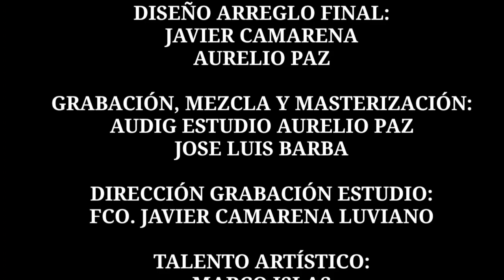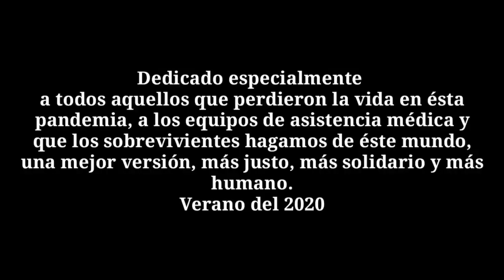Fuerza México / VideaPlataforma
Te presentamos la canción de Fuerza México.

Lyrics:

Música
El origen te marco
La fusión de dos culturas
Dos historias que apariaron mi Nación
Una raza que surgió del mestizaje
Con carácter, con orgullo Y con coraje
En un solo corazón. . .
Fuerza México
El camino es adelante
Que la sombra no te espante
Ni la obscuridad
Fuerza México
Que tu espíritu Guerrero, le demuestre al mundo entero tu grandiosidad
Fuerza México. . .
Podremos doblar las rodillas más
Nos mantendremos de pie
Nuestra gente necesita
Caminar hombro a hombro
Para encontrar la Fé
Otra vez. . .
Fuerza México
Compartamos este cielo
Somos corazón fraterno
Con la humanidad
Fuerza México
Somos la pasión despierta
Destinada a la grandeza, con la eternidad
Fuerza México
Que la sombra no te espante, ni la obscuridad
Fuerza México
Fuerza México
México
Creo en tí. . .

Elenco:

PRODUCTOR Y DIRECTOR GENERAL:
FRANCISCO JAVIER CAMARENA LUVIANO

ARREGLO MUSICAL Y MAQUETA:
JOSÉ MARTÍNEZ

DISEÑO ARREGLO FINAL:
JAVIER CAMARENA
AURELIO PAZ

GRABACIÓN, MEZCLA Y MASTERIZACIÓN:
AUDIG ESTUDIO AURELIO PAZ
JOSE LUIS BARBA

DIRECCIÓN GRABACIÓN ESTUDIO:
FCO. JAVIER CAMARENA LUVIANO

TALENTO ARTÍSTICO:
MARCO ISLAS
GINA IBARRA AVILA
ARTEMISA GONZÁLEZ NEGRETE
(DINASTÍA GONZÁLEZ)
MTRA. EGLANTINA GARCÍA
LUIS MANUEL Y FATIMA
(HERMANOS JAIME)
DUETO REAL BLANCO Y NEGRO
PAOLA RODRÍGUEZ IBARRA
ENRIQUE CORONADO
MARILOLI PEÑA
ARMANDO MIRELES
LAURITA PARRA

VOZ NARRATIVA:
CARLOS ALBERTO ORTIZ

STAFF:
CAMARÓGRAFOS
JORGE GUDIÑO VIDAL
SERGIO BARAJAS RAMIREZ
OSCAR DANIEL VILLASEÑOR

ILUMINACION:
EDSON RUBEN BARAJAS RODRÍGUEZ

CLAQUETA Y CONTINUIDAD:
RICARDO RAMÍREZ AYALA

AUXILIAR REPRODUCCIÓN AUDIO:
SERGIO BARAJAS RODRÍGUEZ

EDICIÓN, Y POST PRODUCCIÓN:
JORGE GUDIÑO VIDAL
OSCAR DANIEL CAMARENA VILLASEÑOR

INVITADO ESPECIAL EN PRODUCCIÓN:
MIGUELITO